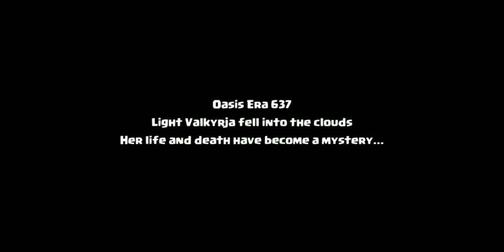Robot Bullets Valor Legends 9D Friendly Sheikh Gaming